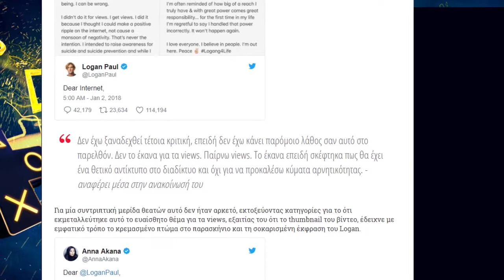Αγαπητέ Logan...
Σε αυτό το βίντεο σχολιάζουμε την λάθος πράξη του Logan Paul ενός από τους μεγαλύτερους youtuber σήμερα!!

GAMESTARMAKER